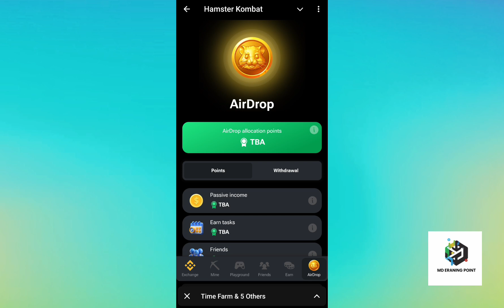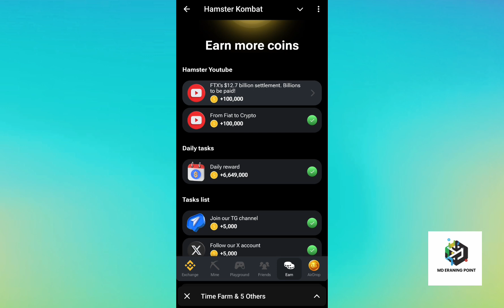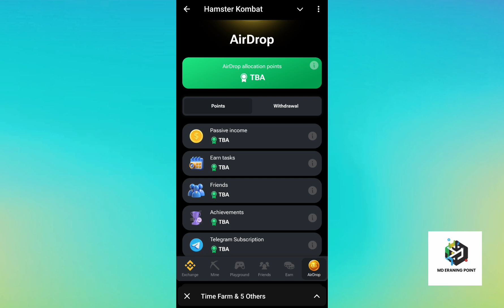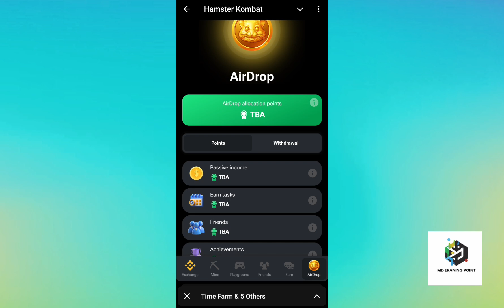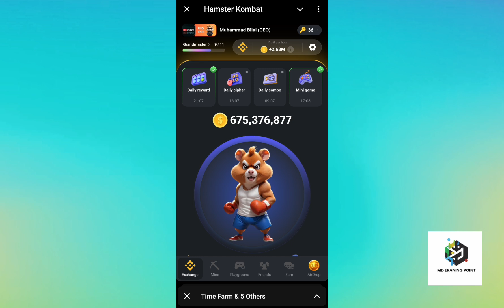Hamster kombat new Big Update ||withdrew Start|| New Task TBA✔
top_free_airdrop
Airdrop
how_to_mine_hamster_kombat
hamster_kombat_mining_withdrawal
Hamster_kombat
tokens
how to mine hamster kombat
initia airdrop
hamster kombat mining withdrawal
Hamster kombat
best gaming crypto to buy
crypto banter
make passive income
hamster kombat telegram airdrop
how to joint hamster kombat
telegram bot with python tutorial
minecraft mining guide
passive income investing
bitcoin today
bitcoin prediction
airdrop layer zero
top free airdrop
new_telegram_bot_mining_airdrop
hamster kombat mining withdrawal problem
hamster kombat daily combo
new telegram bot mining airdrop
ethereum

binance
hamster_kombat_listing
hamster_kombat_new_wallet_connect_problem
hamster _kombat_listing_date
gpu mining tutorial
bitcoin halving
crypto gaming coins
bitcoin news today
altcoins bleeding
bitcoin price
hamster kombat new update listing

hamster_kombat_withdrawal_update
tapswap_mining_app_withdrawal
hamster_kombat_wallet_connect
tapswap mining app withdrawal
tapswap nekadar
hamster kombat combo cards
hamster_is_scam
hamster kombat daily chipper
hamster_kombat_airdrop
hamster_kombat_how_to_withdraw

apex cryp
toapex cryp
toapex crypto

hamster kombat launch
Hamster kombat withdrawal kaise kare
hamster kombat airdrop allocation
hamster kombat predictions
hamster kombat withdrawal processhamster

29 july ka daily cipher code hamster
Hamster kombat daily cipher
25 july daily combo card
louche histoire
10 july hamster kombat daily combo card today

hamster kombat achievement
Hamster new update achievement
9july hamster kombat daily combo card
Hamster new card
hamster kombat achievement bangla
Hamster new update today
hamster kombat mini game

Hamster game today
la petite mort
Hamster bad news
hamster kombo daily combo
hamster kombat wallet connect must
how to hamster
lock pickingMaster key code today
hamster combat
Hamster tba new update
hamster barking sound
hamster kombat airdrop allocation points
Hamster tba airdrop
Hamster tba ka matlab